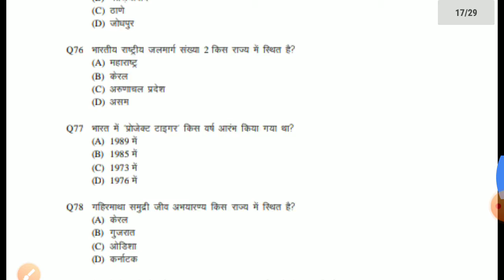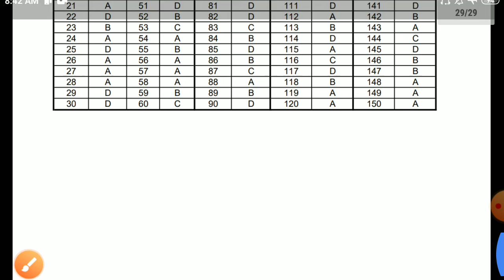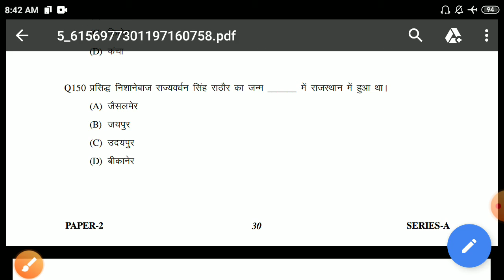Rajasthan Police constable 2020 Answer key जारी |Rajasthan police Constable exam Official Answer key